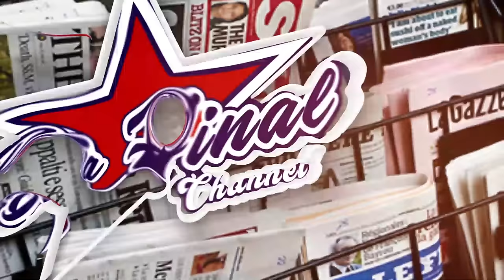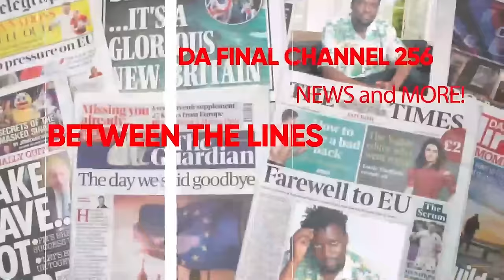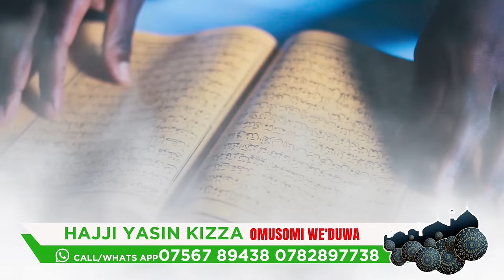BOBI WINE KYAKOZE MUKONO KIKAMBWE . GENERAL BIGIRWA DEAL YE IN DETAIL YIINO - FAROOQ ALI